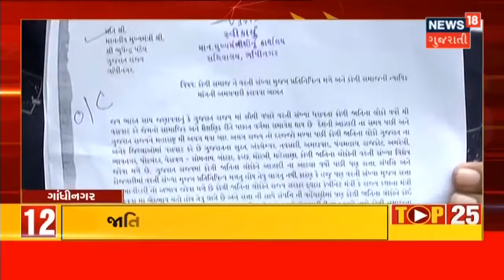Reliance Industries ની વધુ એક સિદ્ધિ | TOP 25 | News18 Gujarati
Reliance Industries ની વધુ એક સિદ્ધિ.સોલાર ક્ષેત્રે Reliance નોંધાવી ભાગીદારી.Sterling And Wilson માં  Reliance Industry ની 40 ટકા ભાગીદારી.